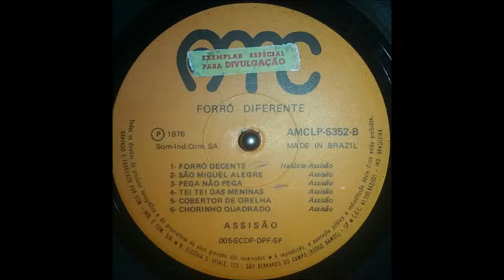Assisão ‎– Pega Não Pega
Assisão ‎– Forró Diferente
Label: Beverly ‎– 81103
Released: 1976